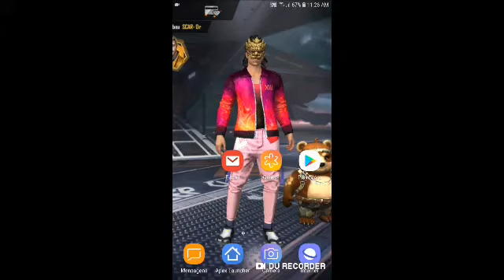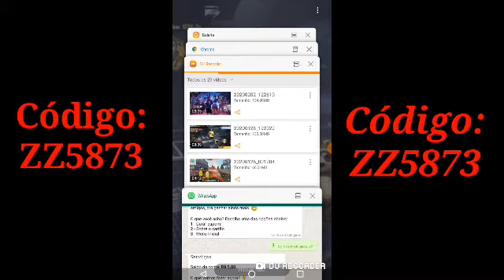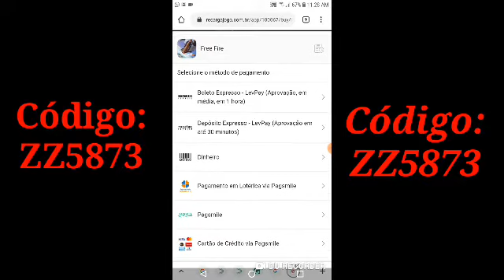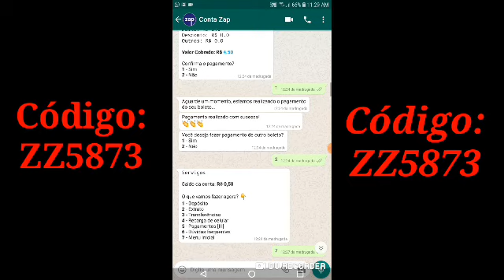NOVO METODO !! COMO GANHAR 100 DIAMANTES GRÁTIS NO FREE FIRE 2020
NOVO MÉTODO DE COMO GANHAR DIAMANTES GRÁTIS NO FREE FIRE TESTADO E APROVADO

Abra a sua Conta Zap, use o código do meu cupom e ganhe R$5,00 na hora! 🤑

CÓDIGO: ZZ5873

TAGS.. IGNORE
ITENS TAMBÉM PESQUISADOS

como ganhar diamantes no free fire gratis 2019

como ganhar diamantes no free fire gratis 2020

baixar aplicativo para ganhar diamante no free fire

aplicativo para ganhar diamante no free fire de graça 2019

PESQUISAS RELACIONADAS

código para ganhar diamante no free fire

aplicativo para ganhar diamantes no free fire

diamantes gratis free fire

gerador de diamantes free fire

como gastar 1 diamante no free fire

diamantes gratis free fire 2019

garena free fire diamante gratis

diamante de graça no free fire